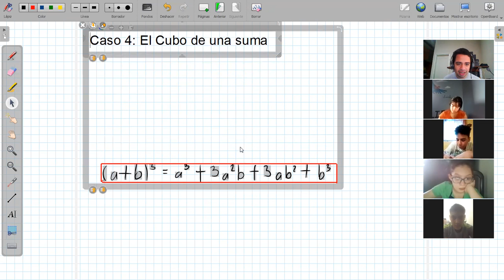Productos Notables - El cubo de una suma